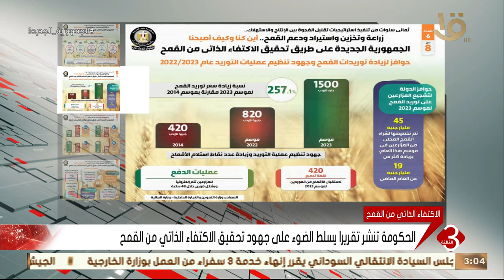نشرة الثالثة | الحكومة تنشر تقريرا يسلط الضوء على جهود تحقيق الاكتفاء الذاتي من القمح